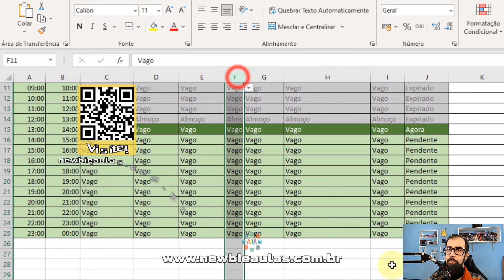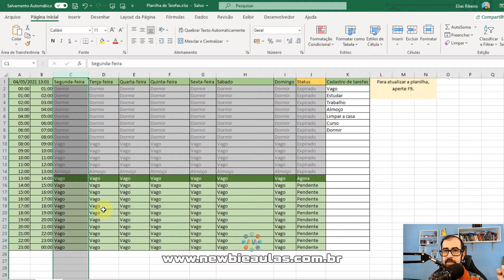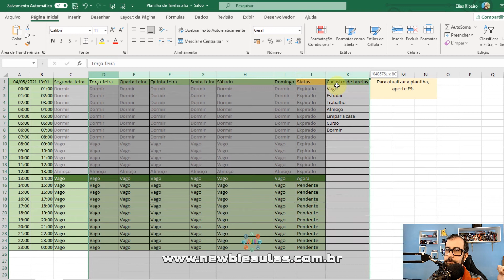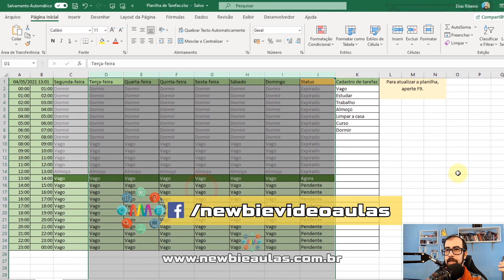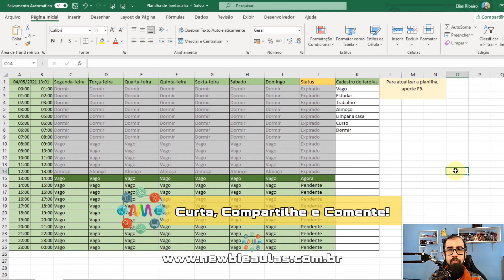Excel ajustar tamanho da coluna | Deixar colunas da planilha no mesmo tamanho | Padronizar largura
Excel: Saiba como ajudar o tamanho da coluna. Entenda como padronizar a largura de suas colunas e a deixar colunas da planilha no mesmo tamanho.
Partes:
00:00 Vinheta
00:12 Recados e introdução
00:30 Planilha de exemplo
00:50 Coluna de referência
01:10 Descobrindo tamanho
01:54 Padronizar largura de coluna
02:44 Tela final